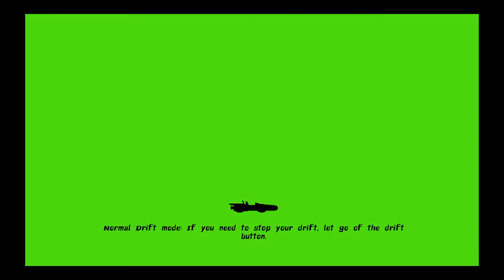Nickelodeon Kart Racers the pineapple cup part 2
Here is another part of my Nickelodeon Kart Racers